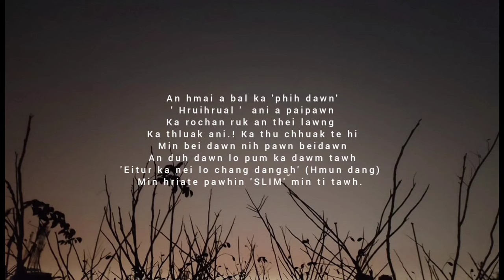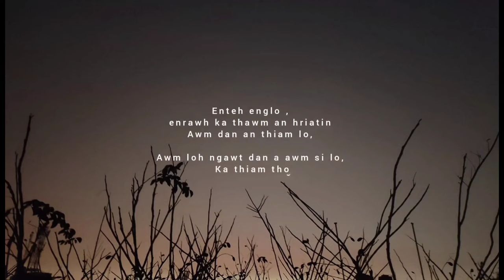Ricky Drac - Fapa Tlanbo